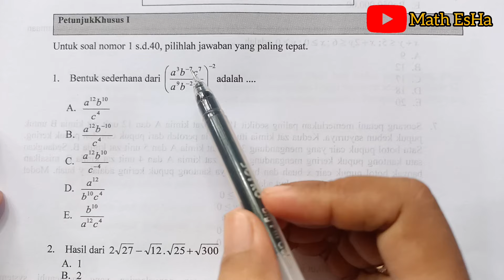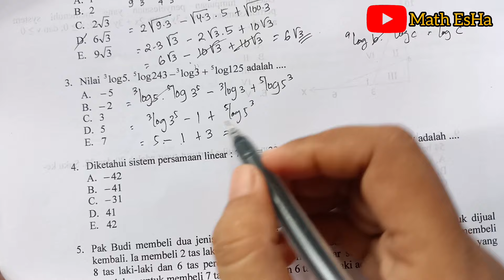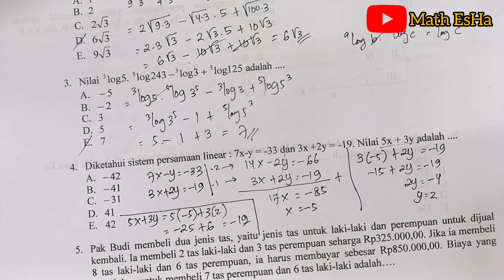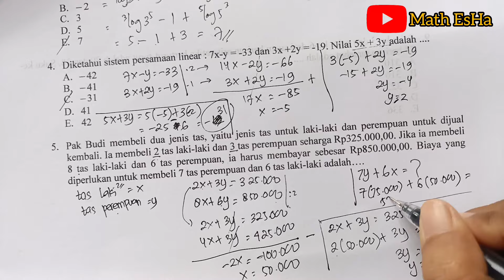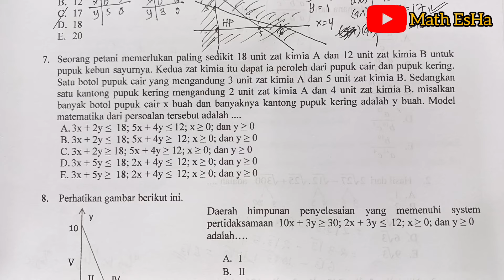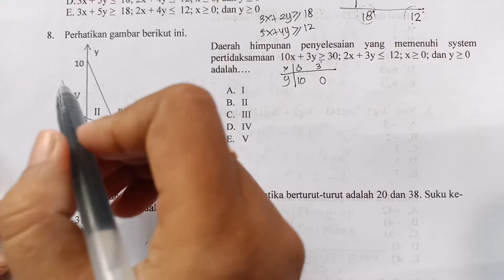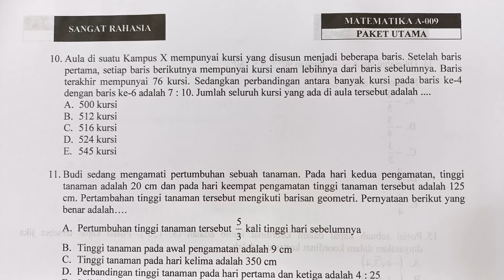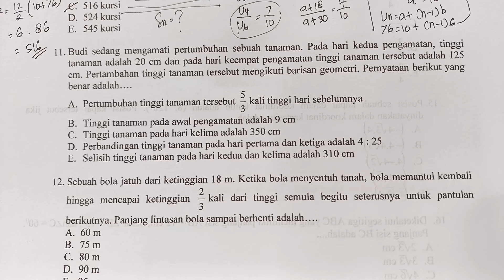SOAL ASLI USP MATEMATIKA KELAS 12 SMA SMK PART 1 USBN 2024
PREDIKSI SOAL UJIAN SEKOLAH  USBN MATEMATIKA SMA SMK 2024

PREDIKSI (BOCORAN) PRA US DAN US MATEMATIKA USBN SMA/MA/SMK 2024 adalah video yang kami sajikan untuk membantu adik adik belajar mempersiapkan diri menghadapi Pra US maupun US (Ujian Sekolah) SMA SMA mapel matematika. soal soal dipilih berdasarkan pengalaman tahun tahun sebelumnya dengan kriteria tertentu sesuai kisi kisi US 2024